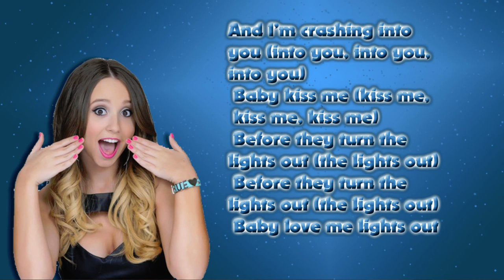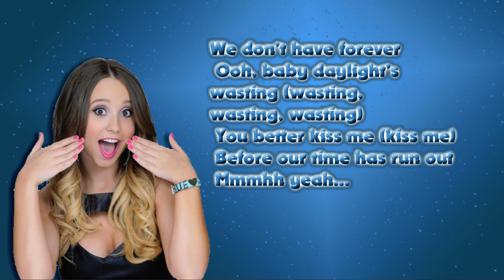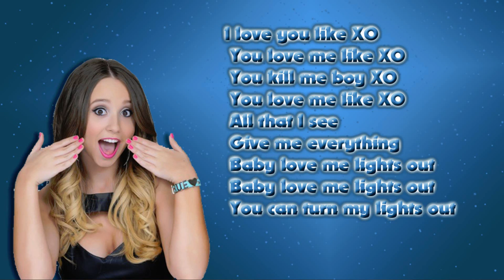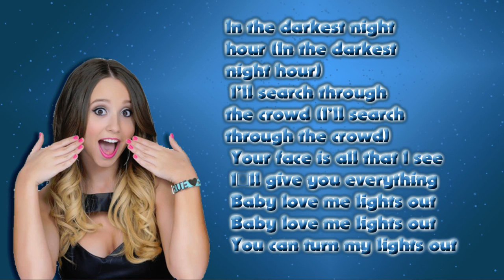Beyoncé XO Cover by Ali Brustofski lyrics